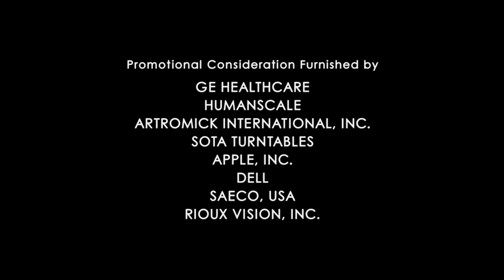Heel and Toe/Decode Entertainment/Bad Hat Harry Productions/Universal Television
What if house md has replacement.